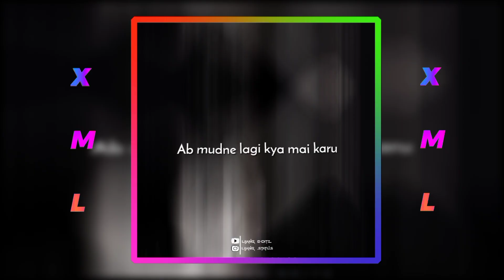Girl I need you: WhatsApp status video (check xml file📂⤵️📌link discription)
🔰💓Girl I need you song💖🌿|| hindi lyrics WhatsAppstatus video||( xml file📂⤵️📌link discription)xml

xml file free 📌

ohsenso nang
status
xmlkarbi song
karbi new xml
karbinew song
alightmotionhdreffect